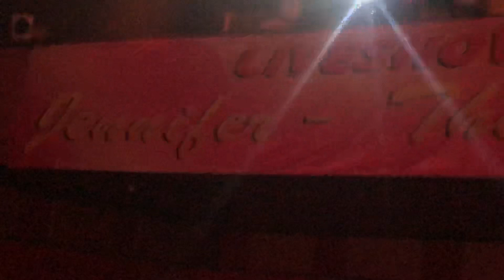Danh hài Chí tài | liveshow Thiên thần mơ ước | HOÀNG THIÊN NGA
Danh hài Chí tài chạy dây trước liveshow Thiên thần mơ ước Jennifer Thiên Nga (bản cam)

HOÀNG THIÊN NGA
QUÁN QUÂN CUỘC THI HÃY NGHE TÔI HÁT NHÍ 2020
Hoàng Thiên Nga là một cô bé hồn nhiên, rất hay cười và đặc biệt là thích ca hát và yêu âm nhạc. Được ba mẹ hướng dẫn ca hát và mời các thầy về nhà dạy học.
Hoàng Thiên Nga đạt được các danh hiệu Á Quân Vass gottalent, Đại sứ trái tim nhân ái Hội người khuyết tật và trẻ em mồ côi Việt nam ( Do thứ trưởng BỘ THƯƠNG BINH LAO ĐỘNG & XÃ HỘI Tấn Dũng đích thân trao tặng). Đặc biệt trong cuộc thi âm nhạc The Voice Kids, cô bé đã lọt vào Top 6 nhóm HLV Vũ Cát Tường và Soobin Hoàng Sơn.
Sở trường của Hoàng Thiên Nga là hát nhạc Pháp, các bản tình ca khó như: Aline(Gọi Tên Người Yêu), Tuyết rơi...được Hoàng Thiên Nga thể hiện xuất sắc, mặc dù tuổi còn rất nhỏ.
Hoàng Thiên Nga có thể hát nhạc tiếng Anh, Latin, Pháp, Bolero.
Ngoài ca hát Hoàng Thiên Nga còn biết chơi các loại nhạc cụ: Guitar điện, guitar, trống, violin, piano.

00:00 Bắt đầu
03:40 Giang tấu
03:45 Kết thúc